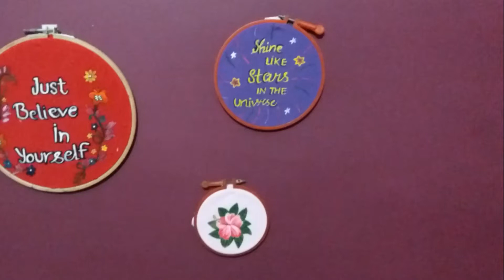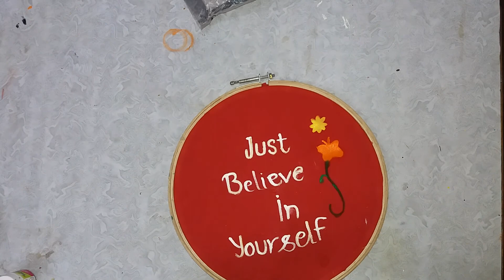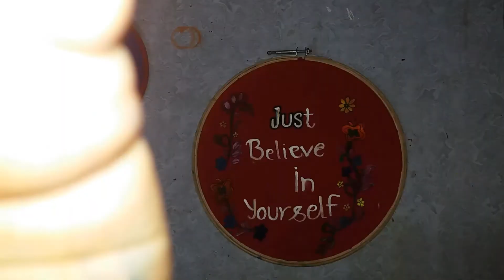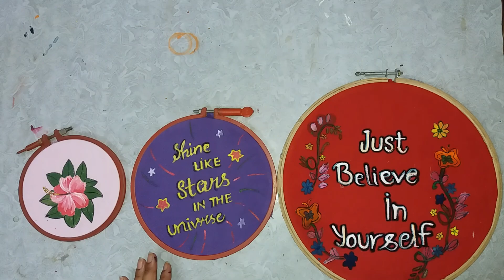DIY Quotes frame || Best out of waste || febric painting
I made diy febric quotes frame from the watse frames.

Material used
Old frame
Cloth
Colour
Brush
Two way tape

Dont forgate to hit bell icon sothat you will notify by all upcoming videos.